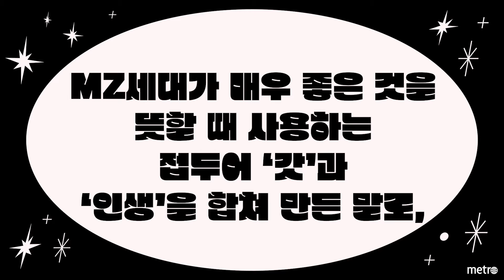2022년🐯 새해에는 갓생살기✨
갓생 : God + 생(生) - MZ세대가 매우 좋은 것을 뜻할 때 사용하는 접두어 ‘갓’과 ‘인생’을 합쳐 만든 말로, 부지런한 삶을 의미하며 생산적이고 계획적인 바른 생활을 부르는 말이다. 스스로에게 집중하는 삶을 살기 위해, 목표 지향적인 루틴을 세워 실천할 때 ‘갓생산다’고 표현한다.

갓생살기는 단순히 말로만 유행하는 신조어가 아닌 챌린지적인 측면이 있다. 거창하고 어려운 것을 요구하는 것이 아닌, 미라클모닝, 아침에 러닝하기, 요가하기, 아침 챙겨먹기, 영어 단어 암기하기, 일주일에 세 번 책 읽기, 하루 10분 일기 쓰기, 11시 취침 등 대단한 목표는 아니지만 자기 삶의 만족감을 더하는 것이라면 모두 갓생살기가 될 수 있다.

새로운 2022년에는 그동안 하지 못했던, 미뤄왔던 것을 갓생살기를 통해 소소한 성취감을 만들어 보는 건 어떨까요?